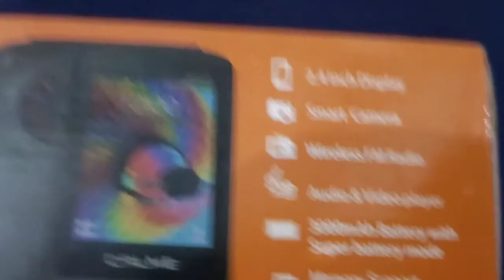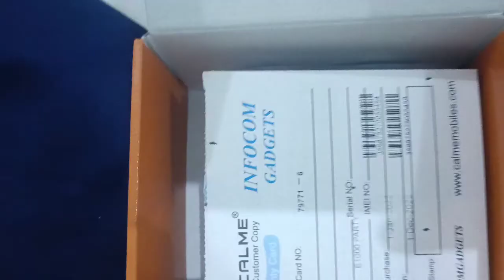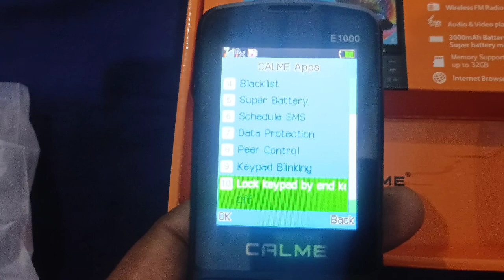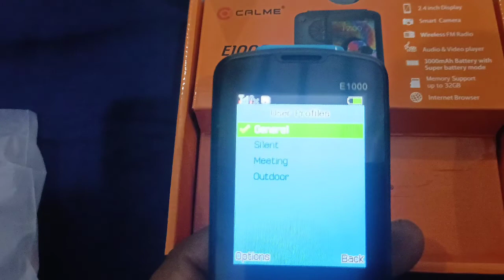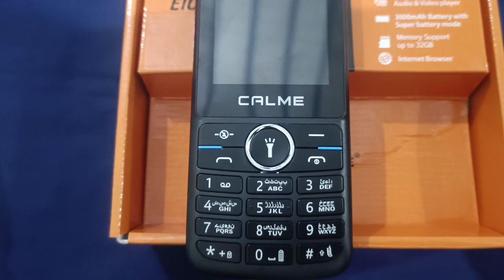E1000 calme | E1000 Calme review | E1000 price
E1000 calme a mobile with big bang
Calme E1000 big speaker phone
Specifications and Features of Calme E1000

DimensionN/AWeightN/ABatteryLong Lasting 3000 mAh batteryMemoryMicro SD card (support upto 16GB) (1000 Contacts Memory and 500 Messages)ConnectivityBluetoothDisplay SizeDisplay Size 2.4″Display ColoursQVGA DisplayOperating FrequencySIM1: GSM 850 / 900 / 1800 / 1900 SIM2: GSM 850 / 900 / 1800 / 1900BrowserWAPBody ColoursBlack BlueEntertainmentFM radio ,Games YesCameraRear Camera: VGARing TonesMP3 ringtonesMessagingSMS,Other FeaturesBar Phone, Internet browser, , Auto call recorder, Dual SIM – Dual Stand by, LED Torch, Speakerphone, , , Incoming LED Alert